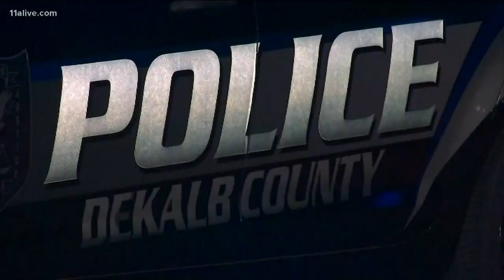New program aims to break cycle of domestic violence before it starts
The DeKalb County Solicitor-General said nearly one-third of the 13,000 misdemeanor cases she prosecutes each year are domestic violence.